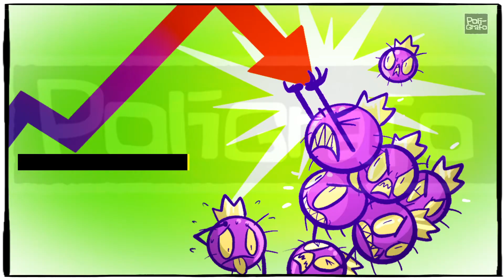Resumen Semanal 8/11/2021 - 12/11/2021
Resumimos la actualidad nacional en cinco titulares. Da play a este video y entérate de lo más relevante de la semana.